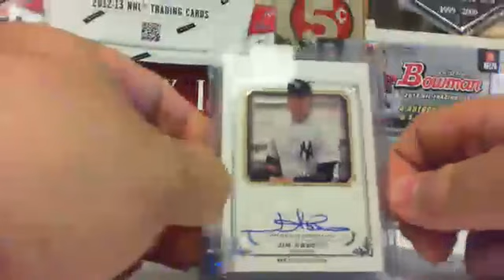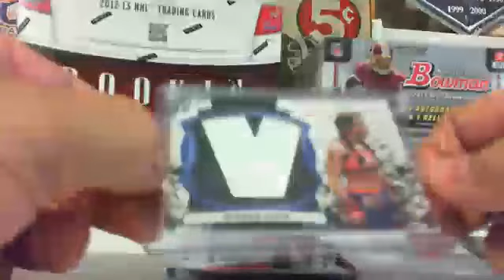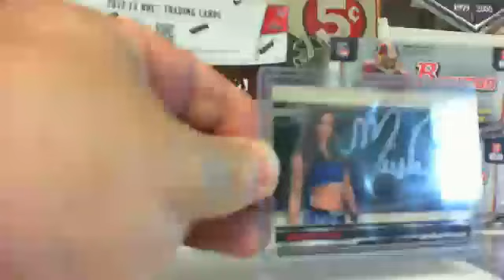mailday vid curtis a mastertrifecta